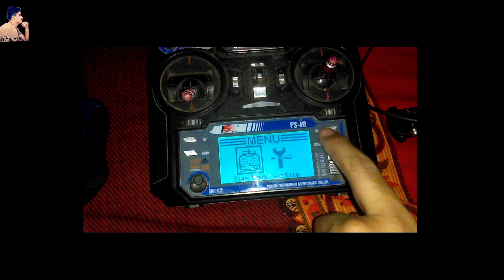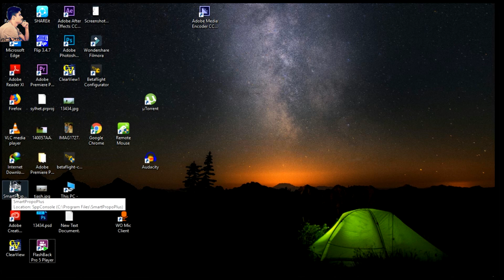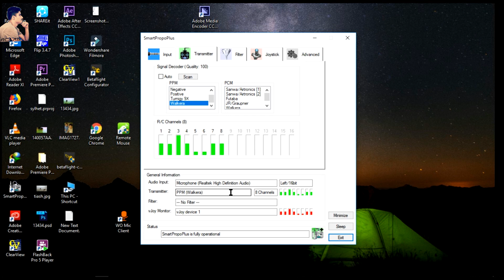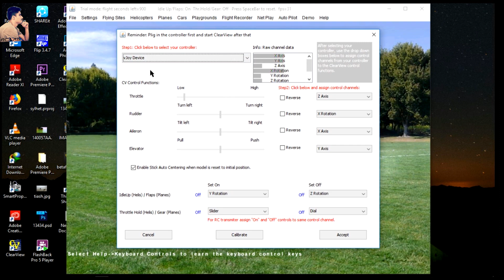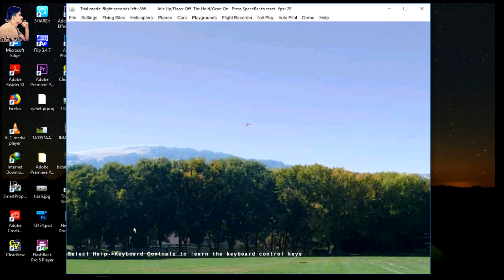how to Use fly sky i6 RC Transmitter as Wireless simulator Controller on PC no need any device.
wc can make easily our flysky i6 or any ppm rc transmitter as a rc simulator .it is very easy process how to connect rx into the pc using usb or headphone jack no need extra money to buy simulator device.

we need jest
a usb  cable ,
a servo wire ,
and a 3mm headphone jack.

or need a software to connect into pc.

now  we can use our RC Transmitters in simulation games such as rc flight sim, drone racing, helicopter etc.